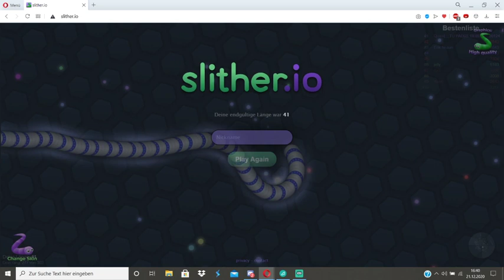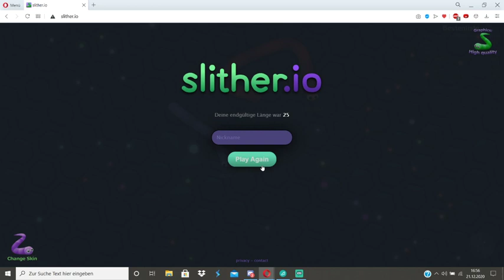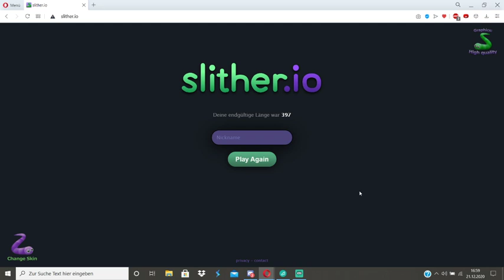Highlight: Slither.io willkommen bei den raufaser´s